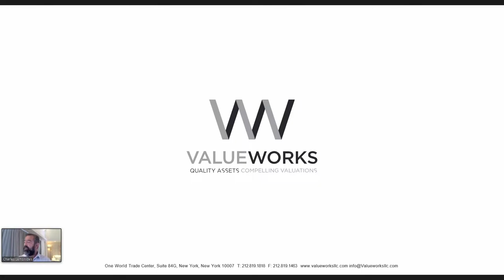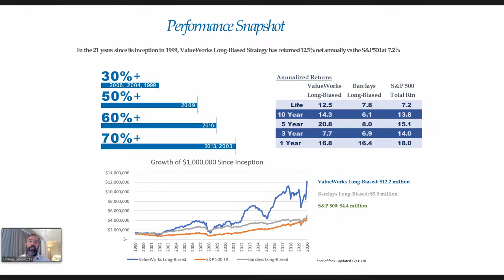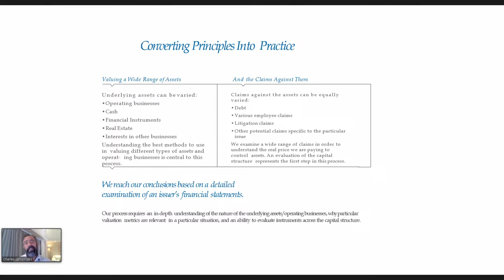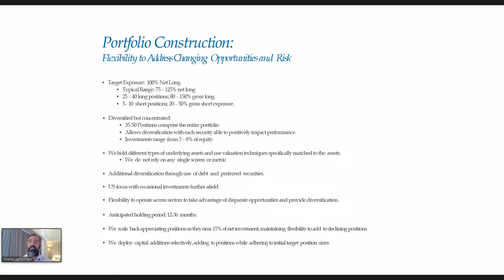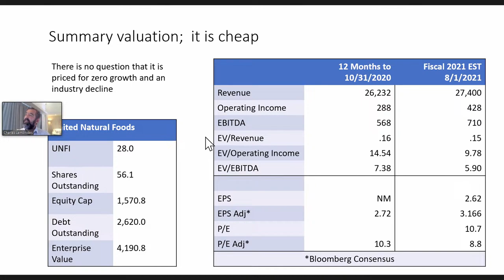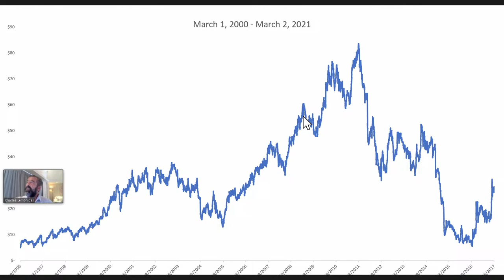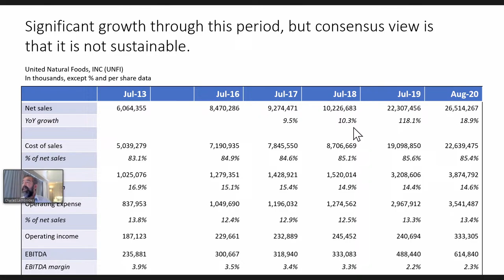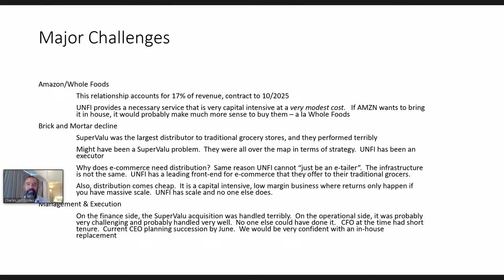Value Investing Live: Charles Lemonides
Charles Lemonides, founder of ValueWorks

Charles Lemonides founded ValueWorks with the goal to broaden availability of his conceptual value investing discipline in the retail and institutional investor communities. He serves as chief investment officer and leads investment research and portfolio management.

Lemonides' philosophy of value investing was cultivated at Gruntal & Co. During his tenure in Gruntal's Research Department beginning in 1986, Lemonides honed skills covering risk arbitrage, the banking industry, and special situations. In 1994, Lemonides joined Sterling Advisors, an investment advisory unit of Gruntal where he became Chief Investment Officer the following year. In 1999, he merged Sterling into the independent advisory firm M&R Capital. As Chief Investment Officer of M&R, Lemonides began branding the composites he brought over from Sterling under a ValueWorks banner, laying the ground for establishing ValueWorks as a fully independent firm in October of 2001.

Lemonides received his Bachelor's degree in History from Vassar College and pursued graduate studies in Economics at New York University. He received his CFA designation in 1989 and is a member of the New York Society of Security Analysts. Lemonides has been featured in prominent print and broadcast financial media throughout his career.